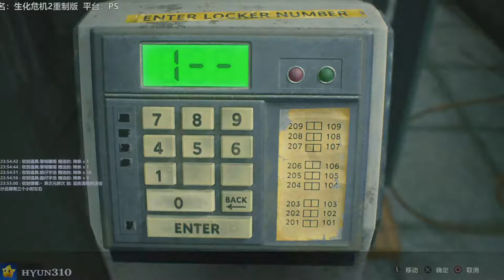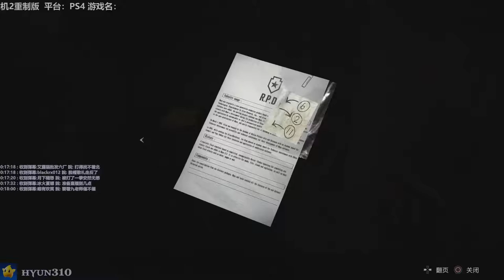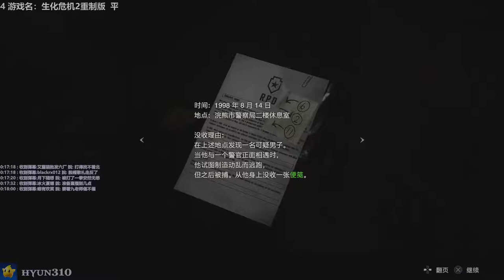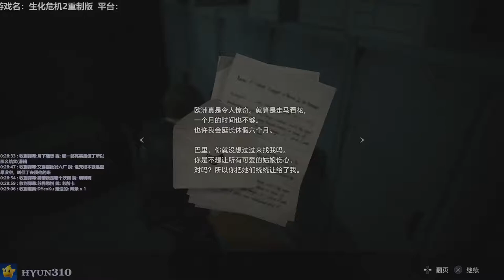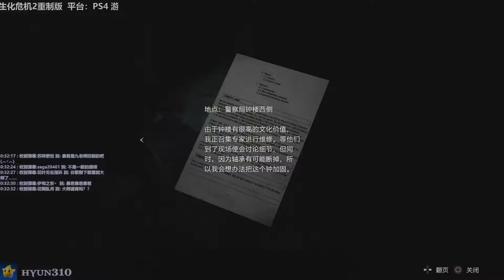【310】生化危机2重制版初体验实况直播录像-Leon Pt.4